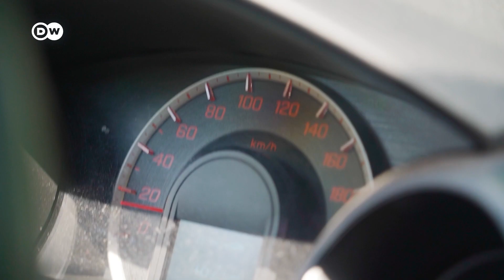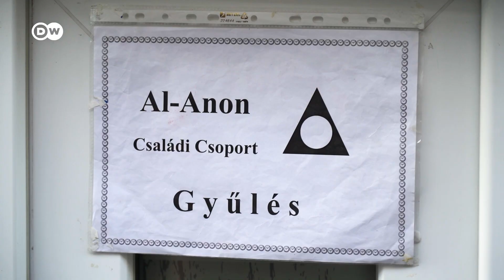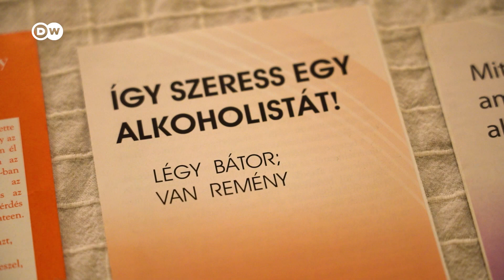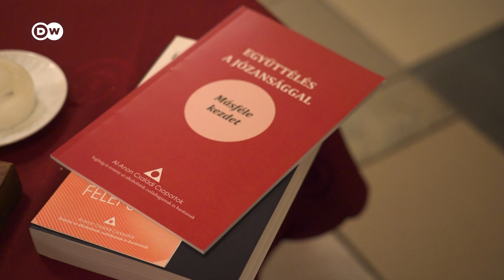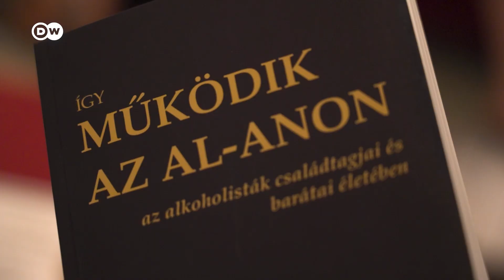Kétmillió alkoholista hazája?| „Nem lehetett tudni, hogy ha hazajön, mi fog történni”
Magyarországon az alkoholizmus minden eddiginél nagyobb probléma a szakértők szerint. Míg az önbevalláson alapuló statisztikák 400-500 ezerre teszik az alkoholisták számát, nemzetközi kutatások szerint mintegy kétmillió hazai alkoholbeteg van. Ezzel Magyarország az eddigi listavezető Oroszországot is beelőzve a világranglista élére került az idén. Az, hogy egy alkoholista beteg, talán már köztudott. Az viszont már kevésbé világos mindenki számára, hogy az alkoholista a hozzátartozóit is megbetegítheti. Kinga elmesélte nekünk, milyen volt egy alkoholista édesapa gyerekeként felnőni, milyen sebeket szerzett gyerekkorában, és hogy ezek hogy nyomják rá a bélyegét a felnőttkori kapcsolataira is.

Kingának végül egy önsegítő közösség, az Al-Anon segített. Az Al-Anon Családi Csoport alkoholisták olyan családtagjainak és barátainak a közössége, akik megosztják egymással tapasztalataikat abban a reményben, hogy megoldják közös problémáikat. Az vallják, hogy az alkoholizmus családi betegség, minden hozzátartozó érintett benne, így a javulást, a felépülést is közös feladatnak tekintik.